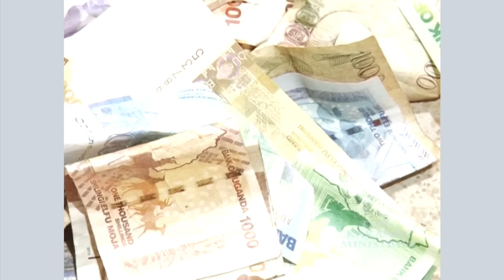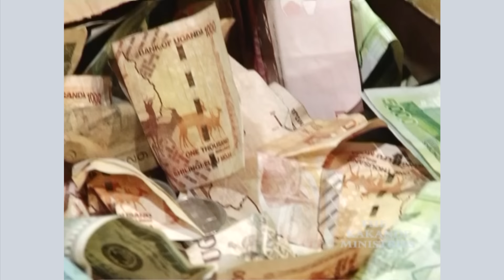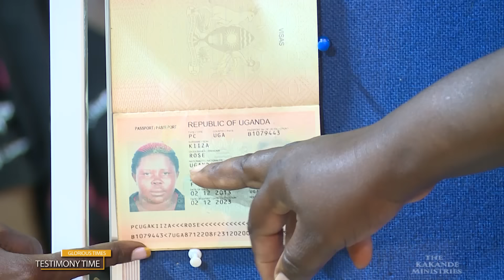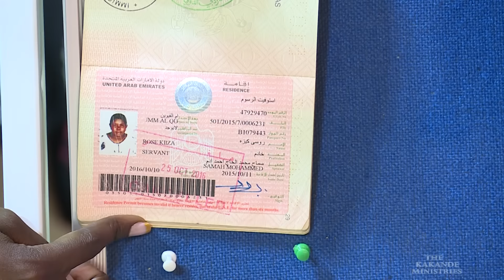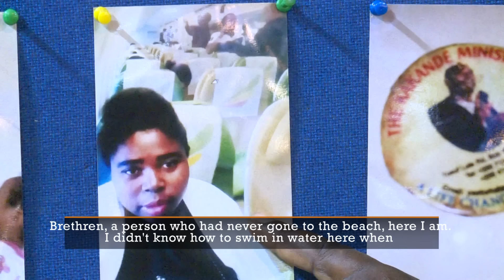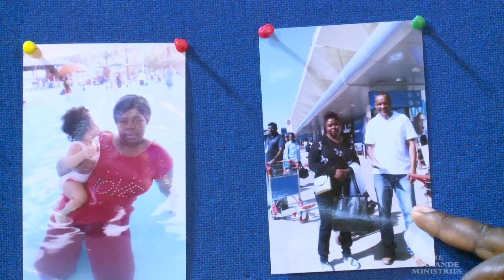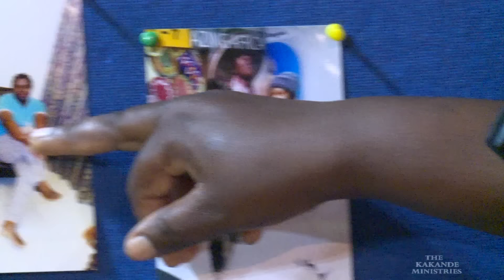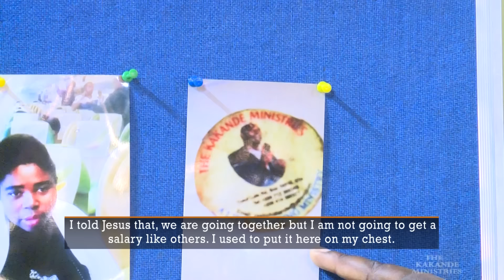DELIVERANCE: HOW TO OVERCOME A CURSE